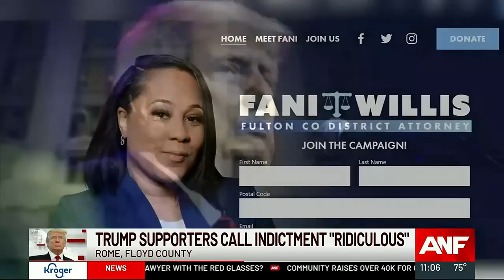Marjorie Taylor-Greene, local Trump supporters react to Fulton County indictment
Taylor-Greene, who represents Georgia’s 14th congressional district, has been a vocal Trump supporter for many years.